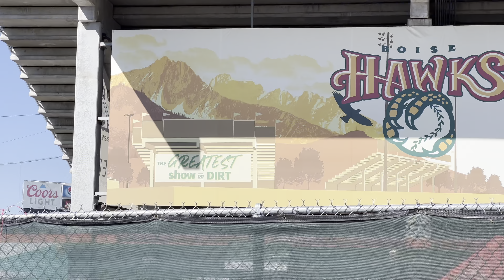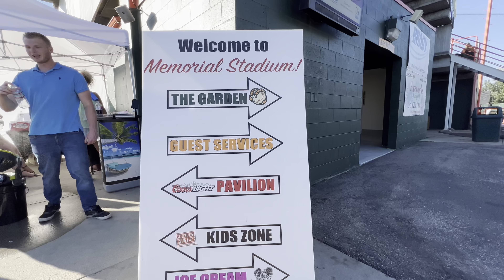Living in Boise Idaho - Things to do Episode 1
If you'd like to learn more about things to do in the Boise Idaho area... today our Real Estate Brokerage is going to a Boise Hawks baseball game.
Feel free to let us know if there are other activities you'd like to learn more about and and we'd be glad to share.